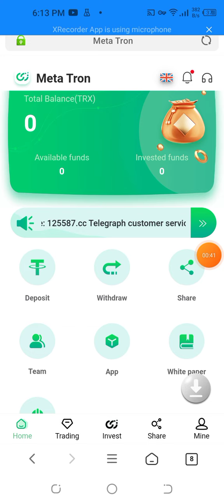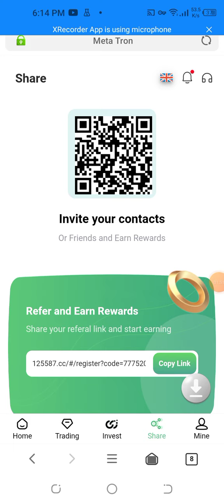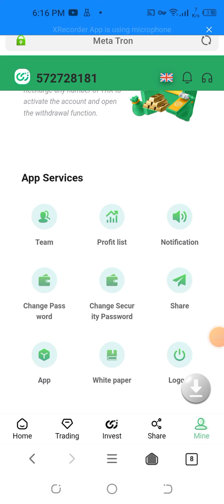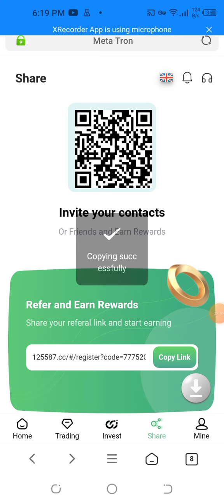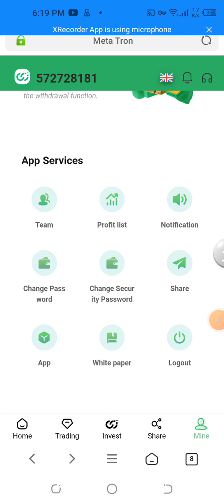Register for 3 days to earn 88888TRX The latest TRX platform broke the news!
The latest TRX platform, reliable and stable, with personal experience, the benefits are as follows, I look forward to
Everyone joins in to make money
Invest regularly for 1 day and earn 10% every day
Invest regularly for 3 days and earn 12.5% per day
Invest regularly for 7 days and earn 15% every day
Invest regularly for 15 days and earn 17.5% per day
Invest regularly for 30 days and earn 20% every day
Invest regularly for 60 days and earn 30% every day
Note: The three-level rebate obtained by the user's recommendation will be automatically sent to the account
Official registration: